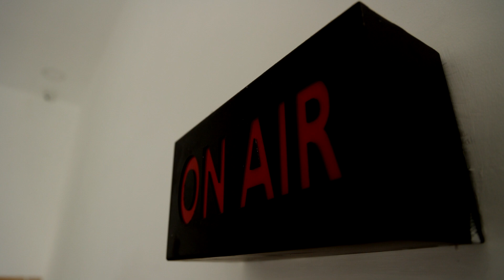BREAKING || ஈரோடு கிழக்கு தொகுதி வேட்பாளர் தேர்வு குறித்து சத்தியமூர்த்தி பவனில் ஆலோசனை | CONGRESS